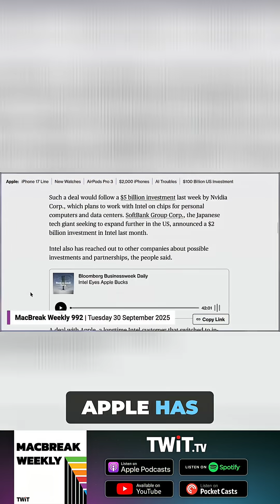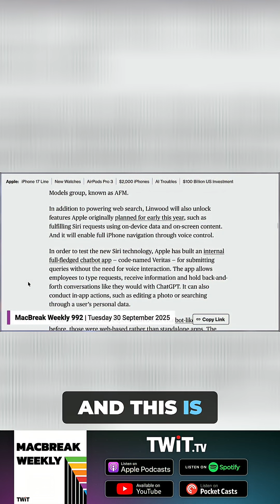Apple Testing an In-House AI Called Project Veritas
Apple has been internally testing an AI chatbot with employees. The tool, named Veritas, allows employees to type requests and receive information, similar to ChatGPT.